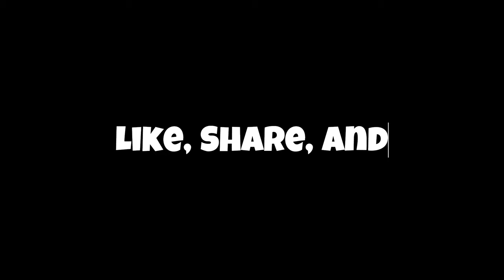Amsterdam | Aerial View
Amsterdam, the capital of the Netherlands, enchants visitors with its picturesque canals, historic architecture, and world-class museums. Renowned for its liberal culture and vibrant atmosphere, the city offers a blend of old-world charm and modern sophistication. Explore iconic landmarks like the Rijksmuseum and Van Gogh Museum, stroll along the scenic canal ring, and immerse yourself in the city's eclectic neighborhoods and bustling nightlife. Whether indulging in its culinary delights or simply enjoying its laid-back vibe, Amsterdam promises an unforgettable experience for every traveler.